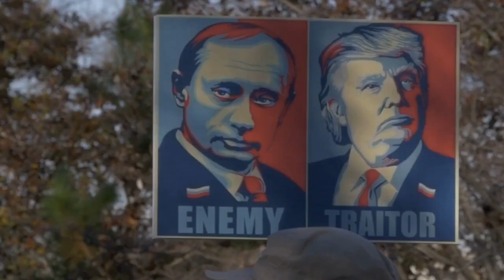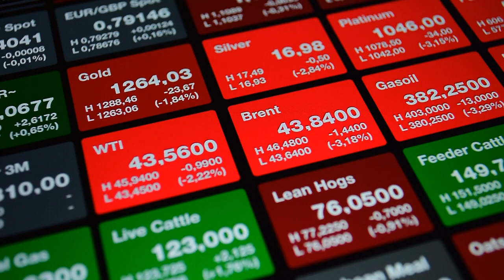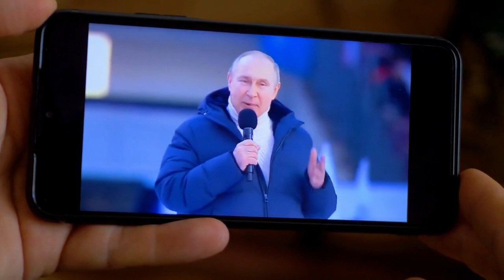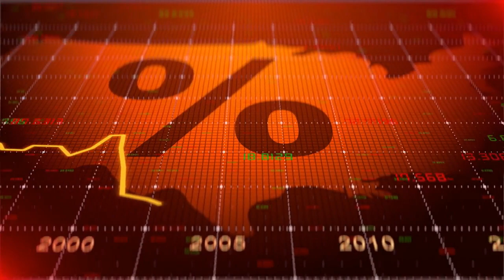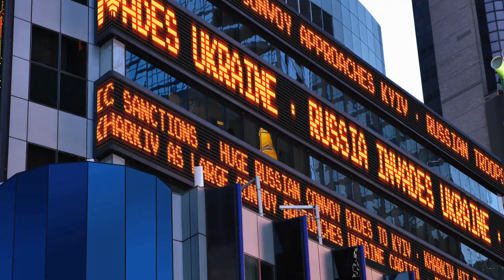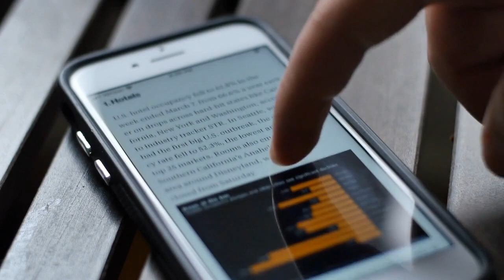Russia's Energy Crisis: Why Oil is Killing Russia's Economy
In this video, we're going to explore Russia's energy crisis and how oil is killing Russia's economy.

Russia is in the middle of a energy crisis that's causing major problems for the country. As oil prices continue to climb, Russia's economy is struggling. We'll take a look at the Russia Ukraine War and Russia's Crisis to see how the energy crisis is affecting all aspects of life in Russia. Learn about the importance of oil and why Russia's economy is so dependent on it!